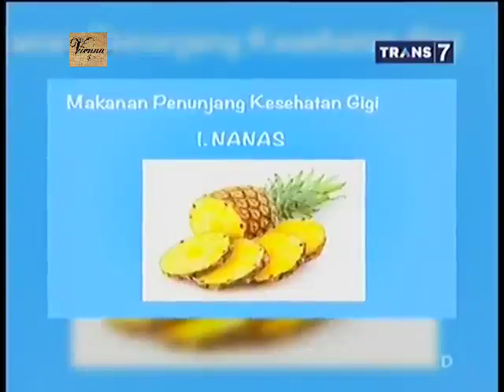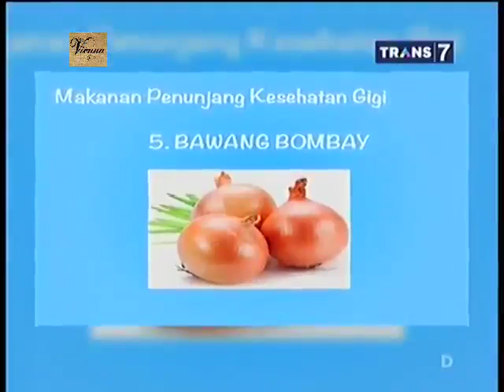Tanpa Kata 8 November 2015 - Makanan Penunjang Kesehatan Gigi Part 1